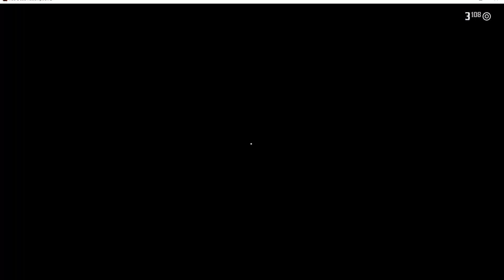Red dead redemption 2. Visiting hours.